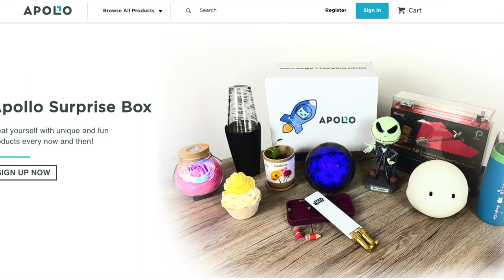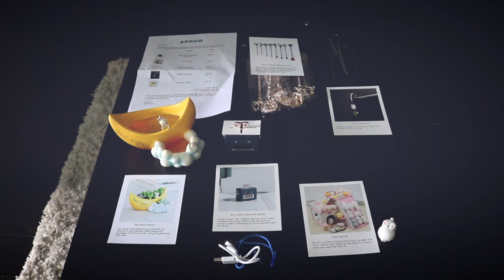Surprise Box from TheApolloBox.com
Receive a box filled with unique and fun products. Treat yourself and loved ones! Sign up and fill out a quick survey where you can share your preferences.